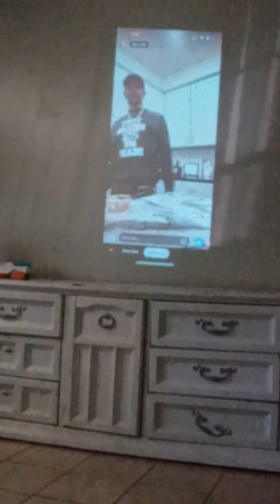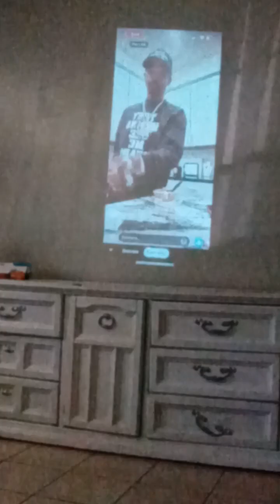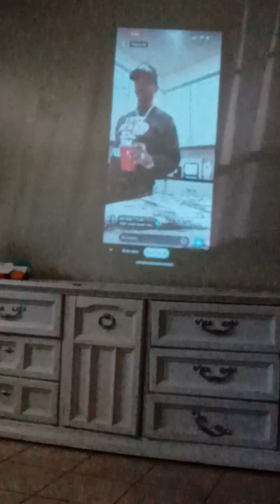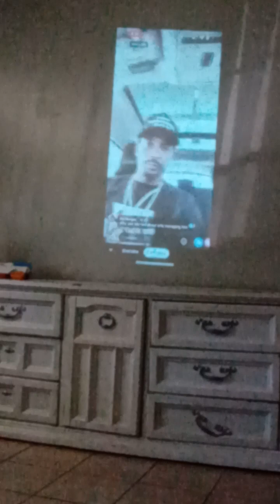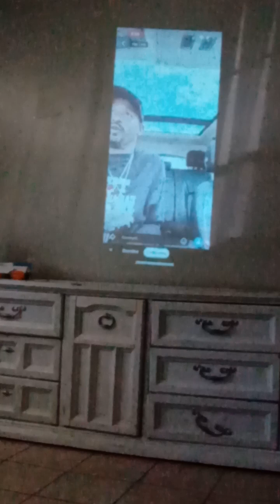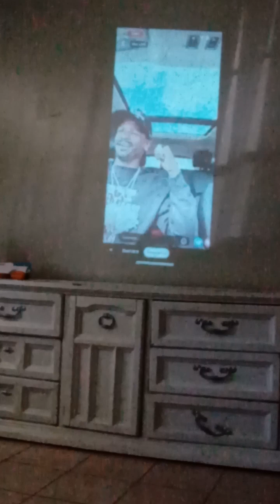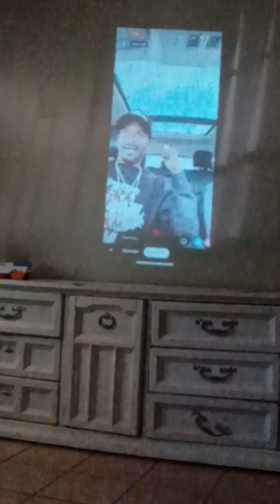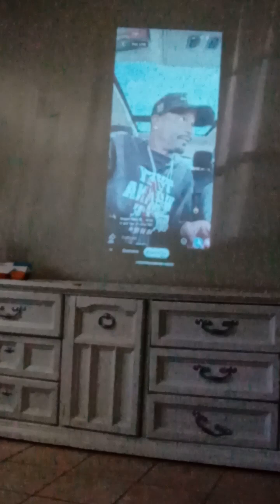part 2 Charleston calls woody (special Ed) caught cheating and more